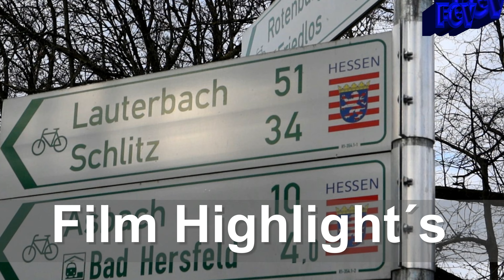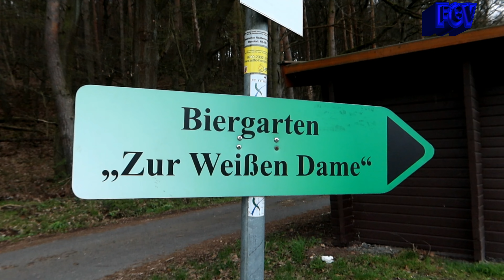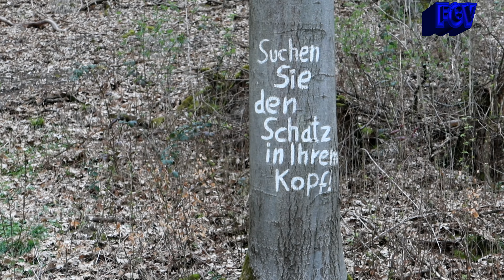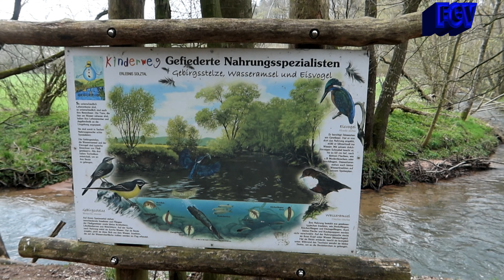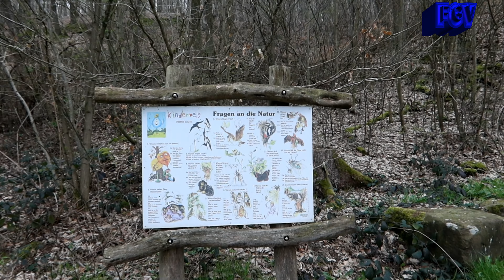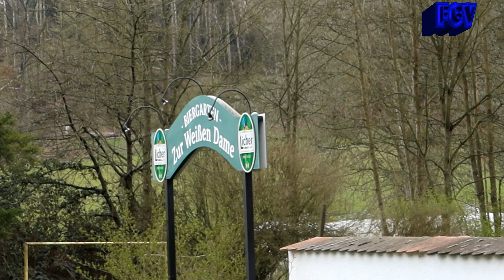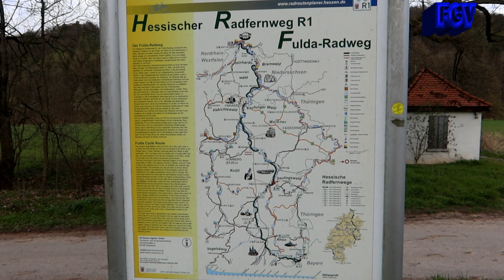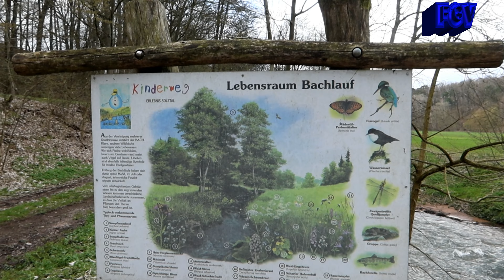Hausrunde zum Biergarten Weiße Dame im Gut Oberrode in Sorga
Heute kommen wir auf unserer Wanderung zum Hofgut Oberrode in Sorga an. Sorga ist ein Stadtteil von Bad Hersfeld. Hier gibt es einen schönen Biergarten wo man Bratwürstchen und kühle Getränke bekommt. Was wir auf unserer Wanderung alles sehen. kommt mit und flgt uns. Viel Spaß beim zuschauen wünschen Euch Frank und Heike.